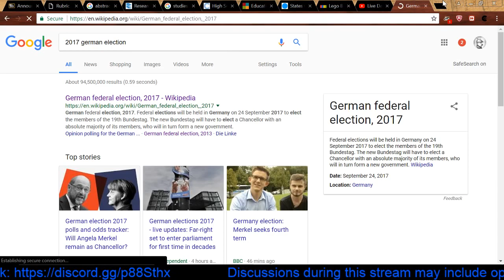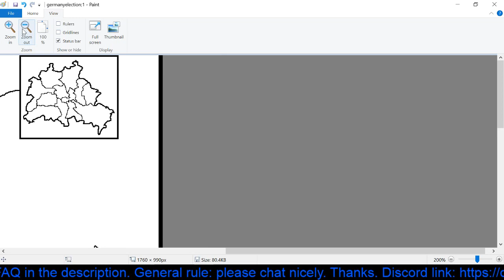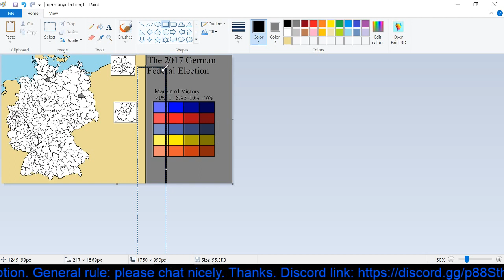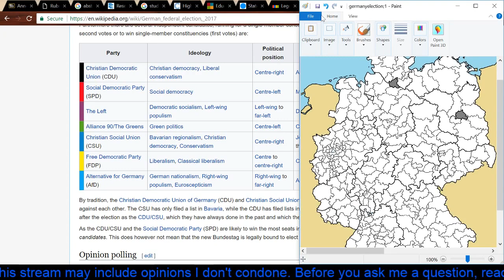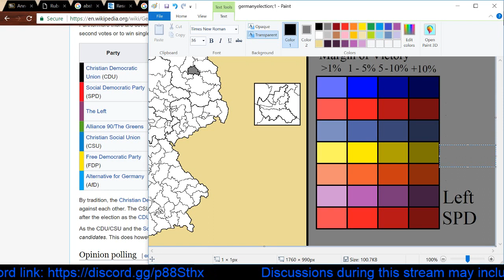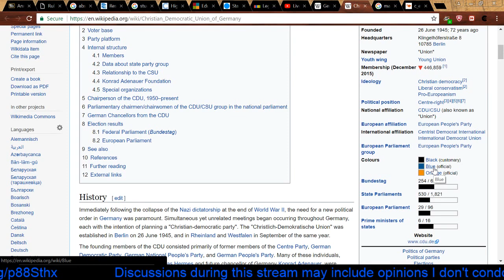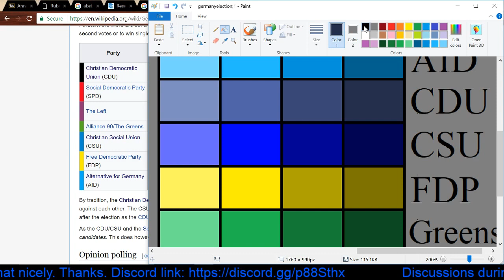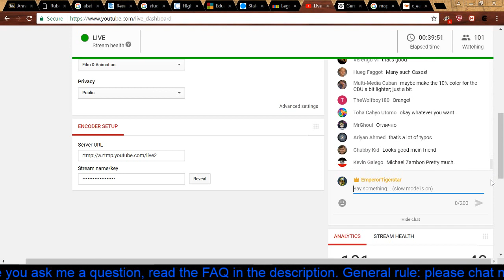Making Maps - 2017 German Federal Election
Working on a map. Feel free to watch.

Frequently Asked Questions:
Do you play EU4 or Hearts of Iron? Maybe Victoria? - I'm trying HOI4. Never tried Victoria. I do not like EU4.

When is the next video? Talking videos I usually have every once in a while and I try to have those on Wednesdays.

Are you taking ideas for videos? - I schedule my videos relatively far in advance, at least for general planning, so if I do take an idea you wouldn't see it for a while. Plus my ultimate goal is to do everything. So I'll probably get to it at some point.

How often/how long do you stream? - Mainly whenever I'm bored and mostly when it's late at night (in the US). Why? Because I'm not tired but have little else to do. It happens. But it's not a set schedule.

Can I promote my YouTube channel here? - No.

What music is playing before you start the stream? - Music I make myself. You can find most of it on my music channel

What software do you use to produce your videos? - Windows Paint and Windows Movie Maker. Yes. Really. For all of them.

Can I join the people talking during the stream? - If we are voice chatting on the public discord server, then yes. The url is scrolling at the top of the screen. If you don't see us in there, assume the conversation is happening on someone else's private server.

What are the rules for the chat? - No racism/bigotry, trolling, spam, emoji spam, etc. Use common sense, and don't be a dick. If the mods tell you [not] to do something, listen to them. If you're banned, you're banned.